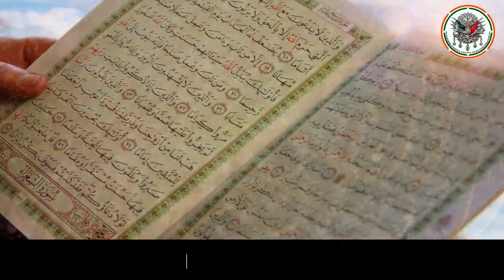Al Quran Recitation | Juz- 2 with Mawlana Shaykh Mehmet Adil Ar Rabbani | Istanbul Ramadan 1441|2020